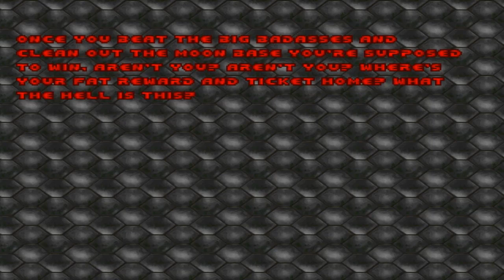Doom 1 Episode 1 Full Playthrough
Playlist's Link :

Roblox gameplay

List video's